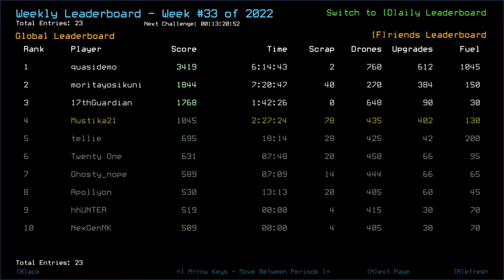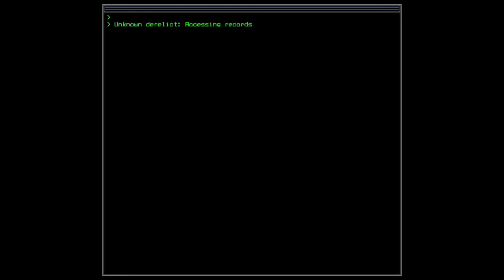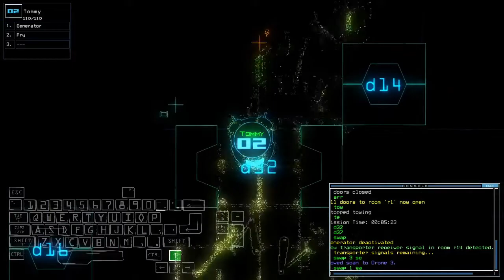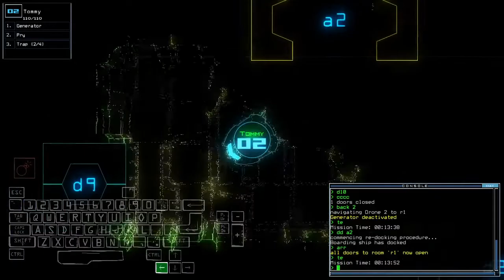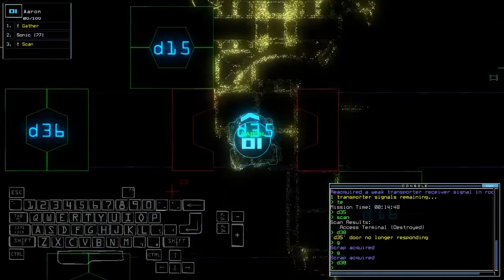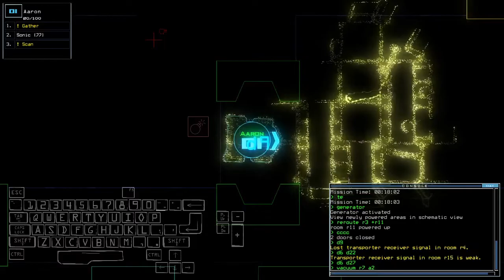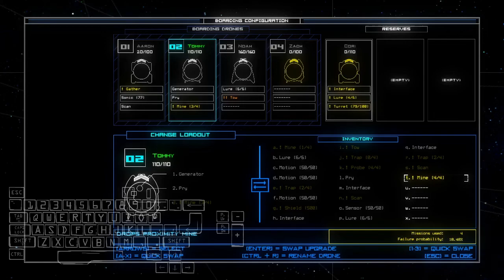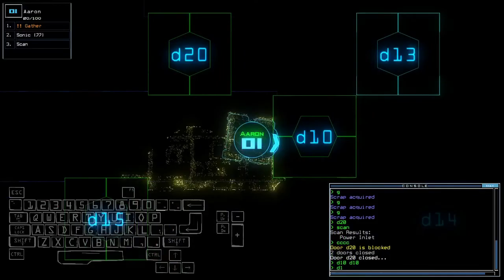Duskers Weekly #33 of 2022 - Episode 05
List of visited System along with the ship/outpost:
*(back to) Hardwin System:
- Silver Y; Government A [INCOMPLETE]
- Autotrader 2D9C5; leaving 1 scrap & 4 drone upgrades behind

*Ponseria System:
- Jormungand; Government A
- Banner; Medical B